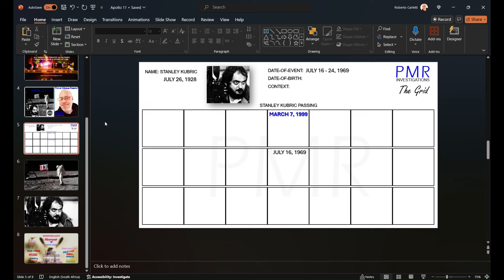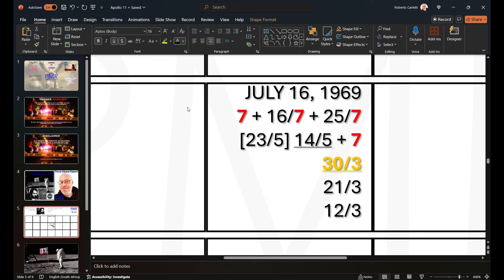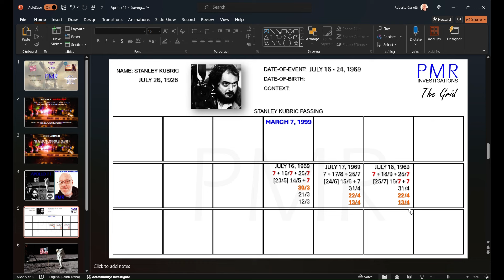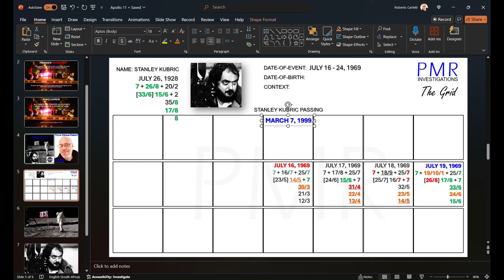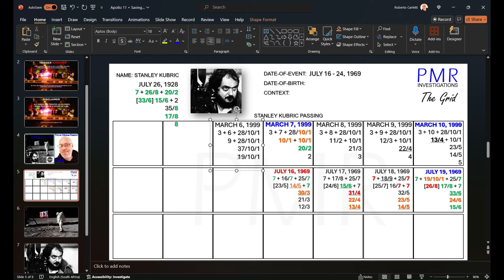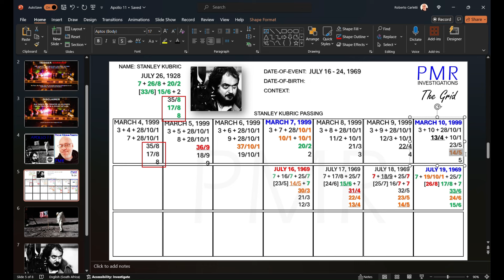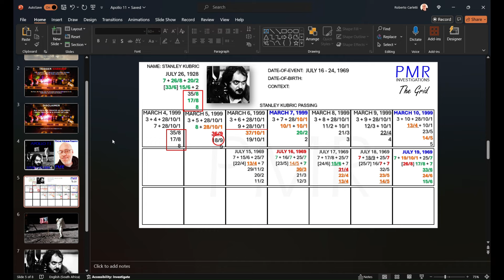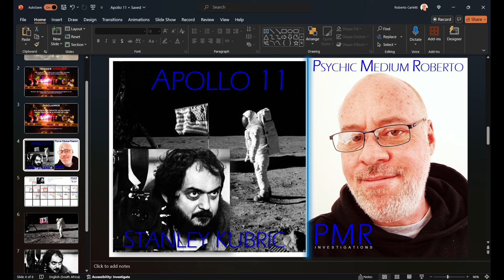Stanley Kubric & Apollo 11 moon landing: Hoax or Not? A Reading by Psychic Medium Roberto.